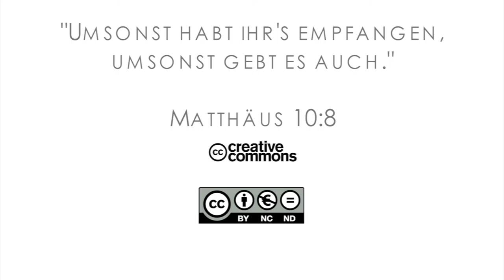15Q03 / 10-00 Missionare in der Bibel